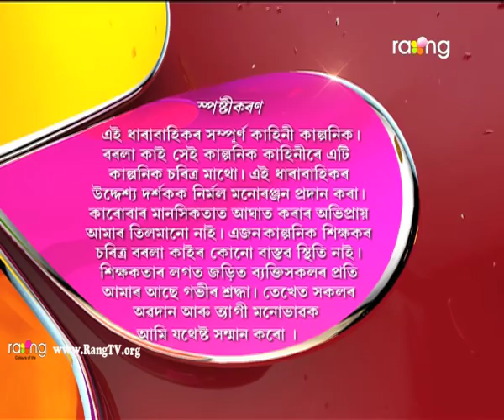Borola Kai - বৰলা কাই | 17th Mar 2018 | Full Episode | No 905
বোধেশ্বৰে মাহিলী খৰছৰ দুই-তিনি হাজাৰ টকা ৰামেশ্বৰক দিবলৈ কোৱাৰ কাৰণ বাৰু কি?